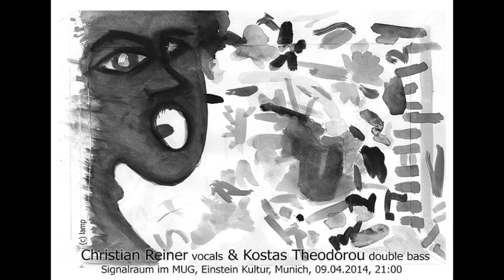Christian Reiner & Dine Doneff - VO1CES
Christian Reiner vocals, Dine Doneff double bass
April 9, 2014 - VO1CES, Signalraum, Einstein Kultur, Munich